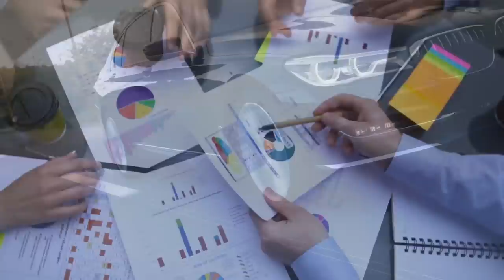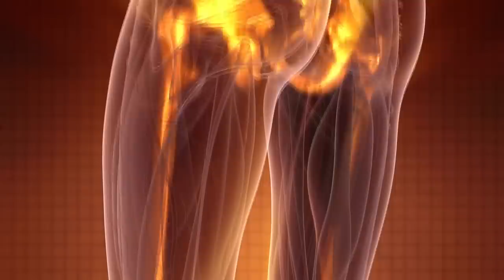Ce simti cand esti LOVIT de o Masina